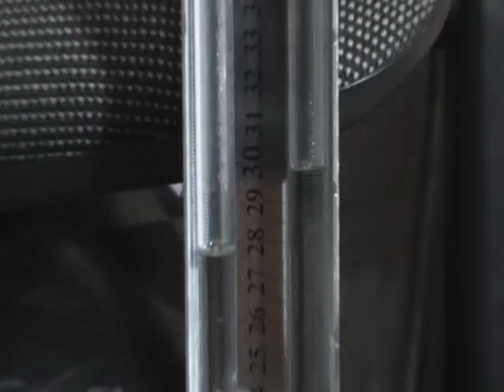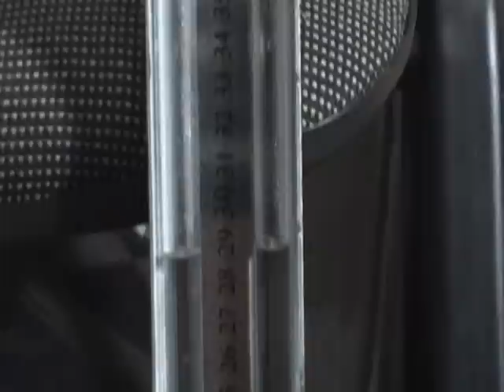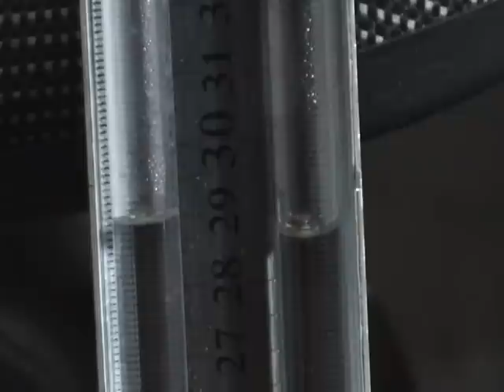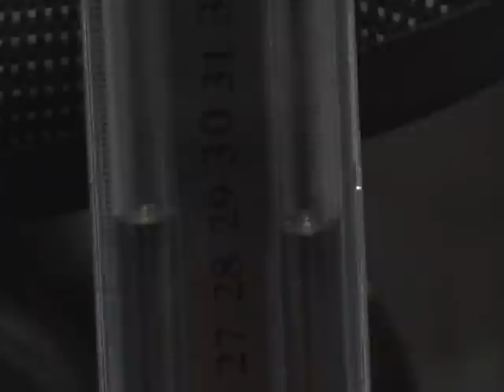Измерение расхода газа.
Пример измерения расхода газа с помощью усредняющей трубки Пито-Аннубар.